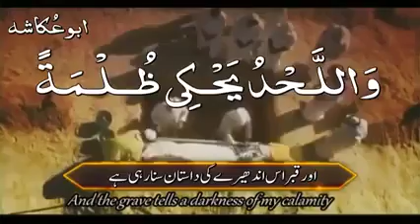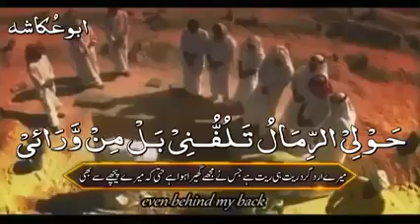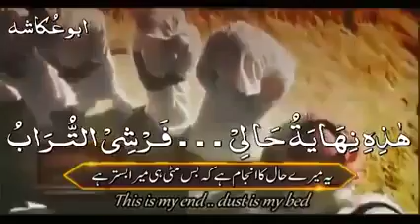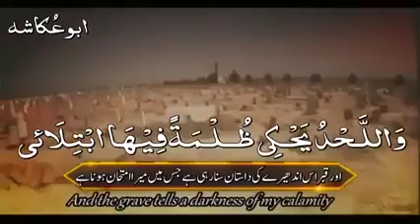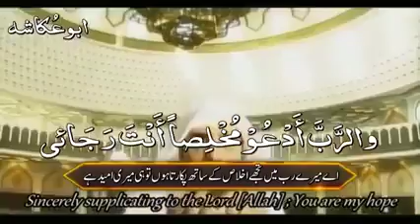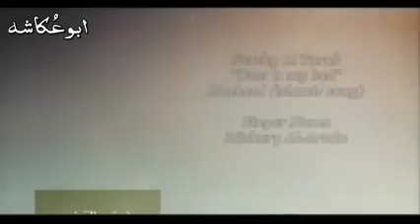Reality of Life 😓